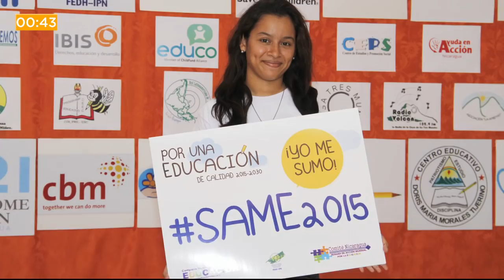Turista captura el inicio del terremoto en Nepal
En nuestro micronoticiero de hoy: Analizan gases del volcán Concepción, video muestra el inicio del terremoto en Nepal. Esto y más en 60 segundos.